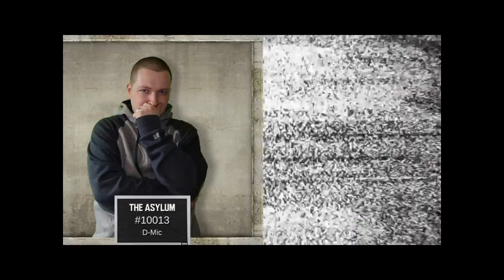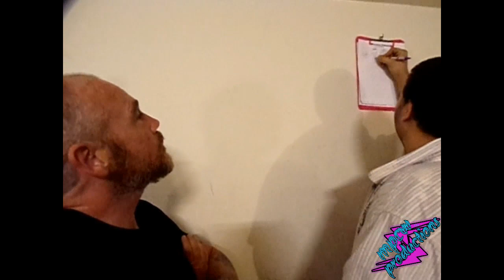The Great Escape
S1EP5 "The Great Escape"

MPCW Productions is based off a failed wrestling company that went crazy. The staff of MPCW Productions is unorganized and trying to fix the flaws of the company. The wrestlers were forced to become patients. Will they be set free? Or will they be cursed forever?

"No claim is made to the exclusive right to use “PRODUCTIONS” apart from the mark as shown."